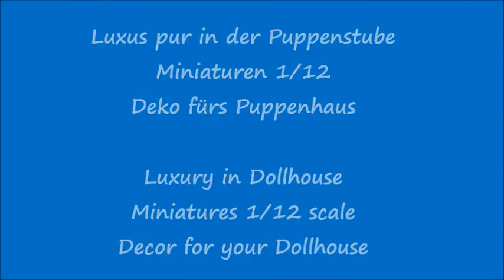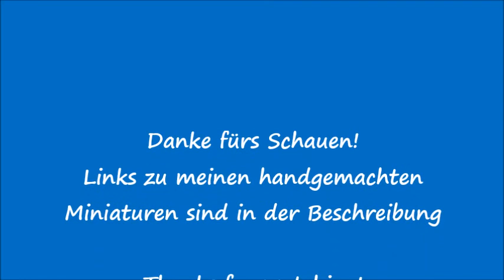DIY Luxury in Dollhouse Miniatures 1/12 scale OOAK handmade